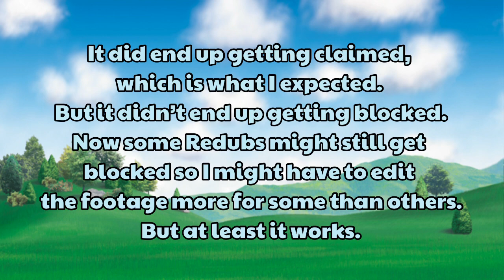Redubs Reboot + Redub Announcement (CLOSED)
Roles:

Narrator: @petersamfanchristmasstudio1887
Bill: @mattbicallproductions
Ben: @mattbicallproductions
Derek: @berttheblueengine7422
BoCo: @berttheblueengine7422
STH: @petersamfanchristmasstudio1887
Duck: Zack The Fox
Percy: @BillandbenTheflowerpottrains
Thomas: @RWSThomasMLP-Fan1238
Driver: @niceeli2749
Manager: Zack The Fox